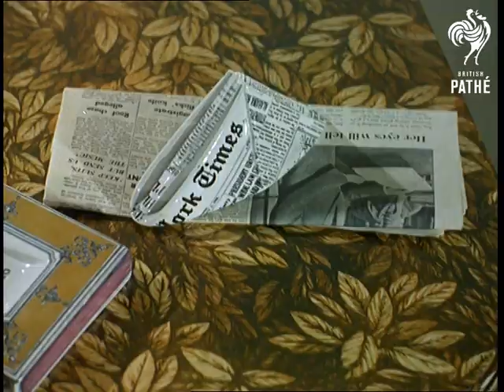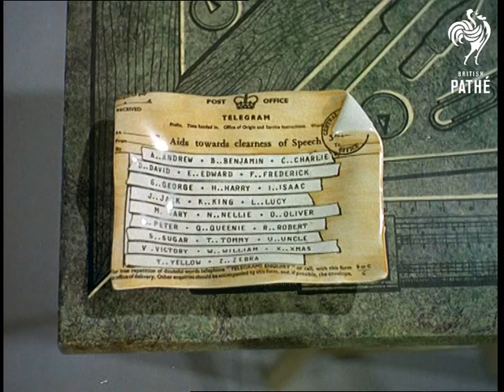Italian Art (1958)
London.

Pan down from a plant reveals the plant pot to be a metal leg and foot in a sandal - bizarre.  The Italian artist Piero Fornasetti is seen standing beside an unusual cupboard, he opens the doors.  It is very weird, I presume it is a kind of writing bureau.  C/U of small piano keyboard, a slide out drawer reveals it to be a cigarette holder - crazy!

M/S of woman sitting beside some mad furniture.  The chest of drawers which has a leopard painted on it is truly fabulous - I want it!  A woman puts her newspaper on top of the chest of drawers weighing it down with a paperweight which looks like a newspaper - nutty!  Woman opens drawer of the chest of drawers.

A set of place mats have a design which forms a picture of a bunch of grapes when placed on the table together.  Last item featured is a great ashtray which looks like a telegram.  Crazy Italians!
 FILM ID:83.1